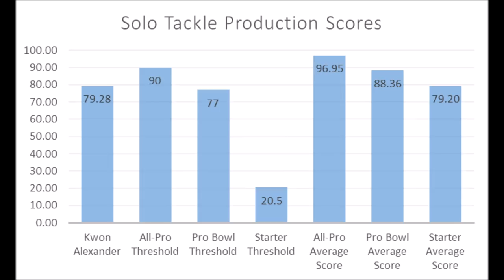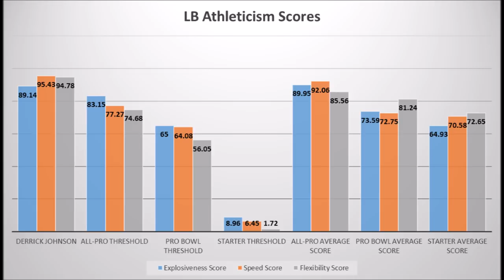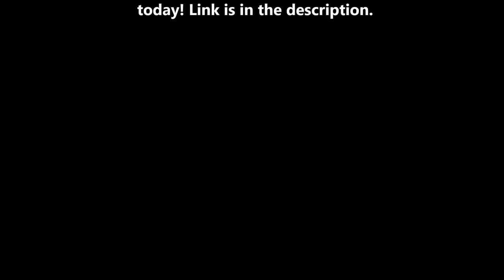Blake Cashman 2019 NFL Draft Analytics Profile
A quick look at Blake Cashman based on production and athleticism data prior to the 2019 NFL draft.

Artist : Otis McDonald
Title : Not For Nothing
Genre : Hip Hop & Rap
Mood : Funky